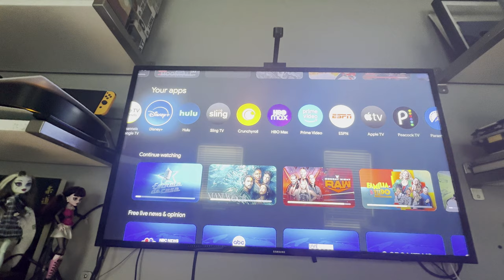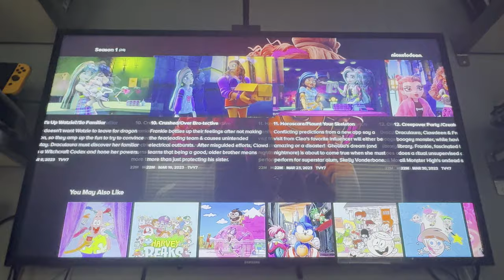Monster High (2022) is on Paramount + ?!?!